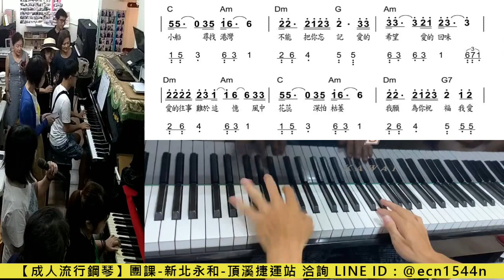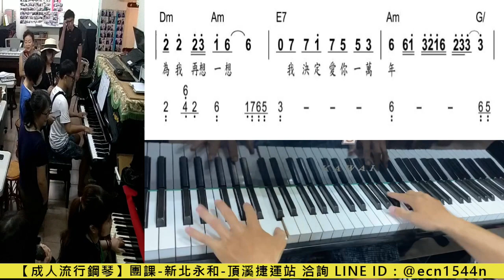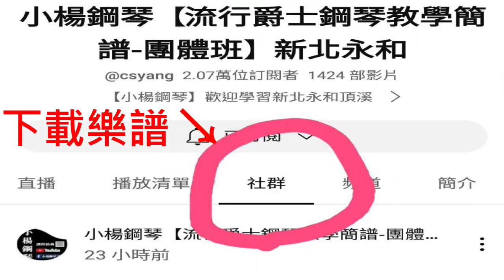附譜【愛你一萬年】團趴經典回顧/LINE試聽洽詢【@ecn1544n】/流行彈爵士鋼琴/成人簡譜教學/新北永和